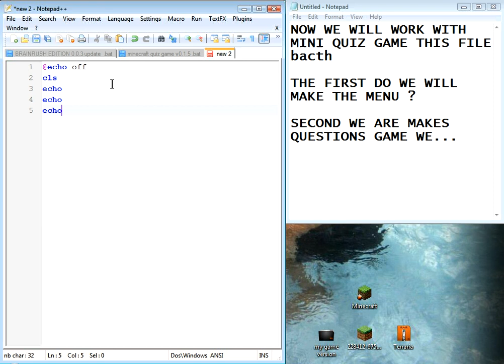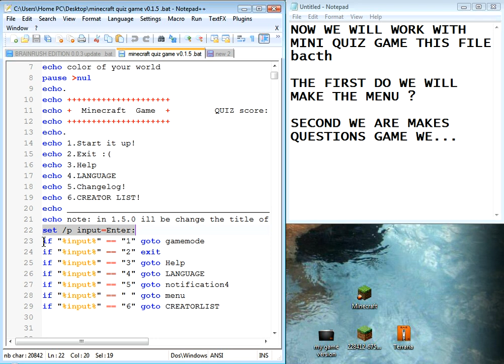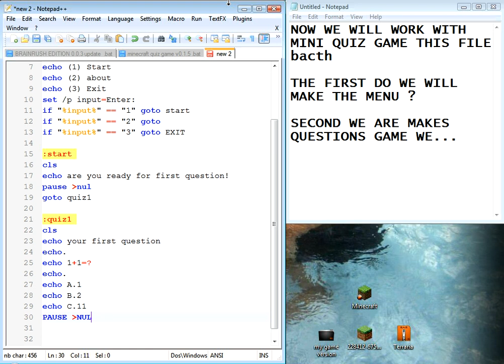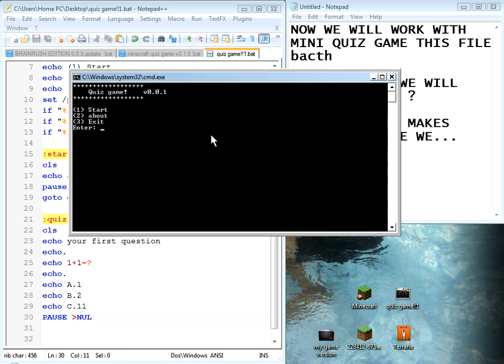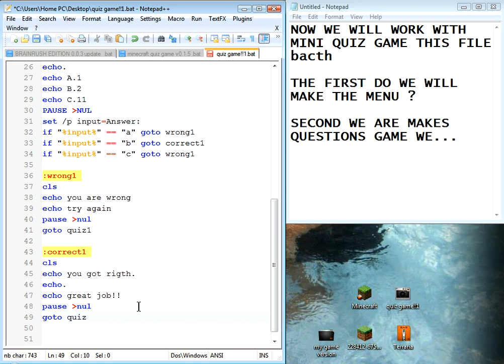LET MAKE A GAME USE NOTEPAD++ OR NOTEPAD | EP1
AM GOING TO CREATE A QUIZ GAME USING NOTEPAD. sorry for no microphone am sorry for that.

MAKE SURE THAT QUALITY IS 450P ABOVE